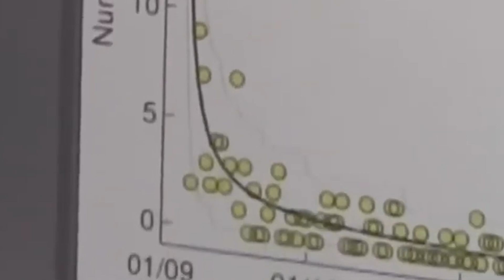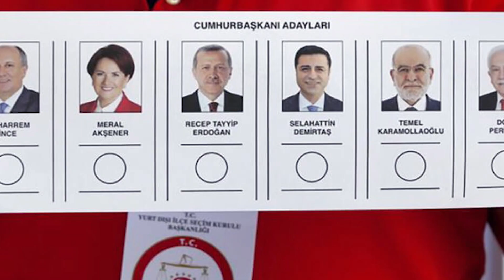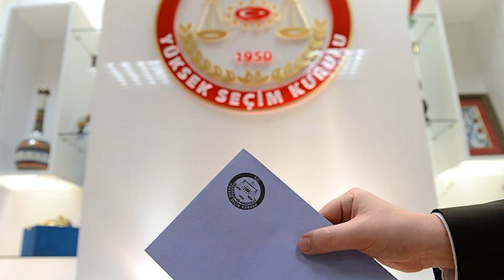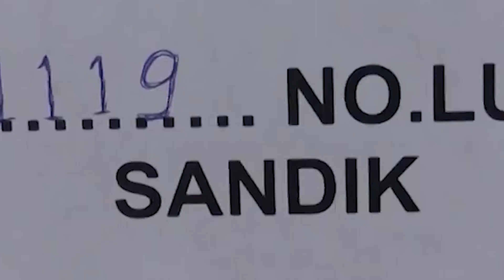انتخابات تركيا.. ثلاثة عوامل حاسمة